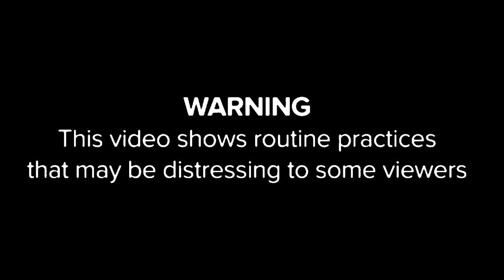bob scratch Re edited looped cut n pasted Q beatz